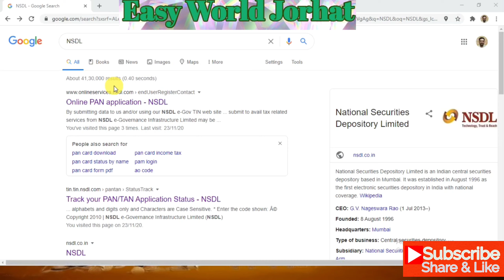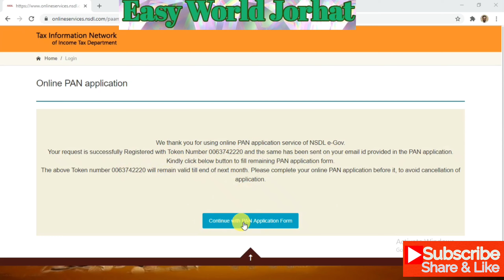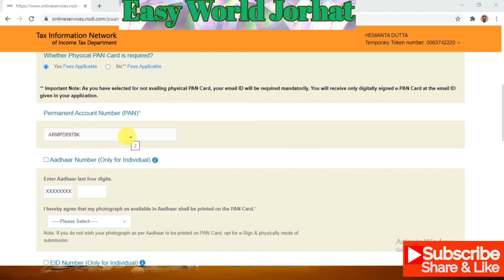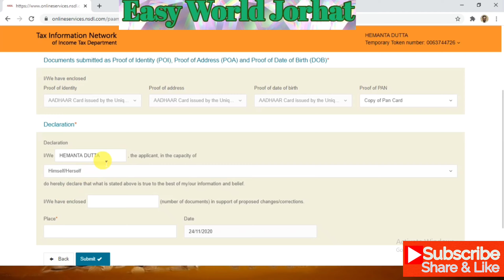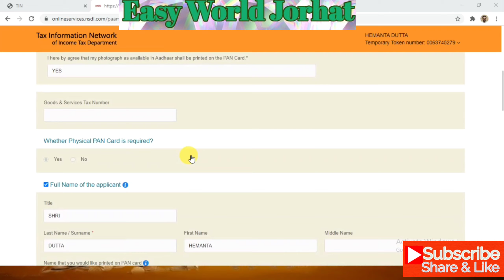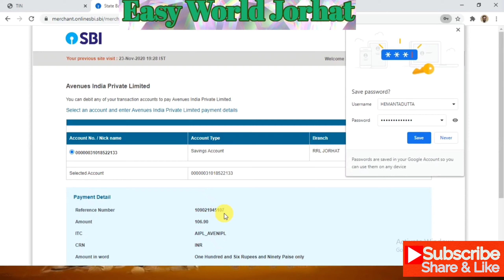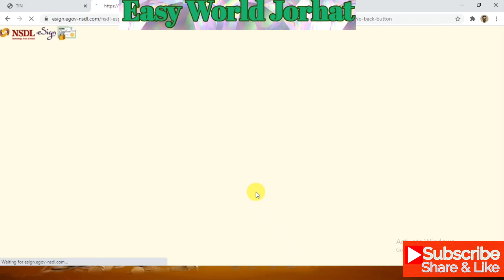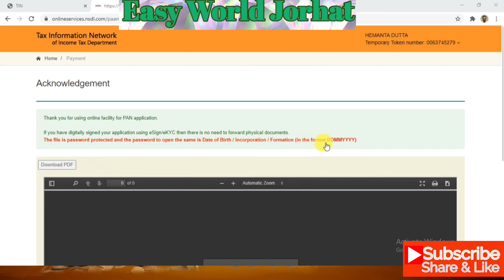Pan Card correction Online | Online PAN application | Pan correction Full process in Assamese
This video content reveals the Easy & Simple Process to Apply Online for PAN Card Correction.

Government Scheme
Government Job
Part-Time Job
Genuine Work from Home
Best Part-Time Work
Best Work in leisure time
Excellent income
Freelance

Knowledge Book
Place of Education and Career, Fashion, Sports, Technology, General Knowledge, etc.